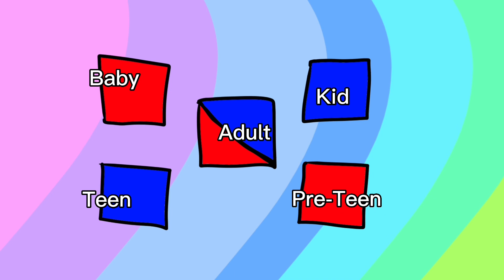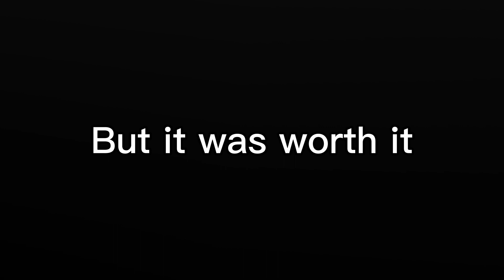My First Martial Arts Tournament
My First Taekwondo Tournament
This is the first tournament I have ever attended to and it was really fun! It sucks that I had to wait so long like 5 hours until the beginners tournament lol. Anyways this was really fun to make, actually my little brother challenged me to make this video by just using FireAlpaca and CapCut(Desktop version) so that was a challenge!

Videos Used:

2013 WTF World Taekwondo Championships Final | Male -63kg

ITF Taekwondo KO

Music I used for the video:

Super Smash Bros. Brawl Theme 8 Bit Remix

Kirby's Return to Dream Land Title Theme 8 Bit Remix